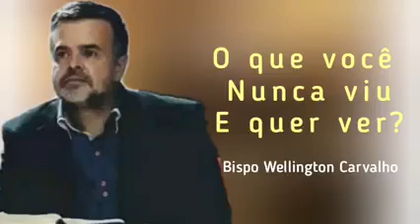Bispo Wellington Carvalho O QUE É QUE VOCÊ NUNCA VIU E QUER VER???